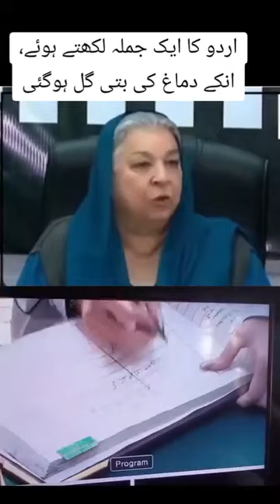اردو کا نیا فارمولا ایجاد